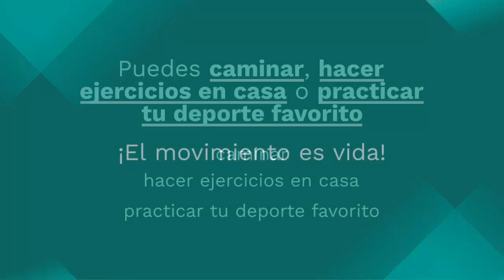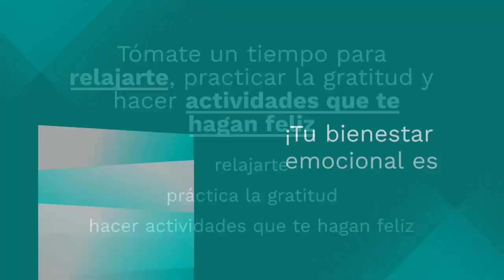🛑No Sigas estos Hábitos 🥗Saludables y Volverás al Fracaso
Atención!!!, no sigas estos hábitos saludables y en definitiva volverás al fracaso en todos los sentidos, más dentro del vídeo...

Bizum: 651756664